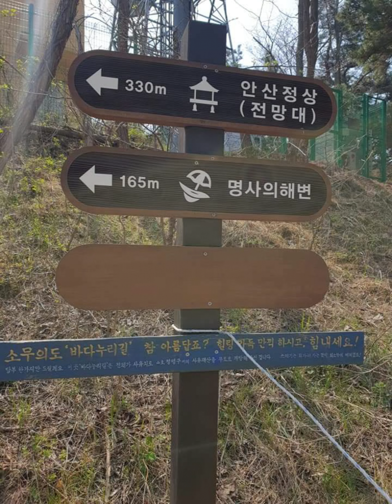20210410 소무의도 몽여해변 명사해변 해녀섬 무의바다누리길^^